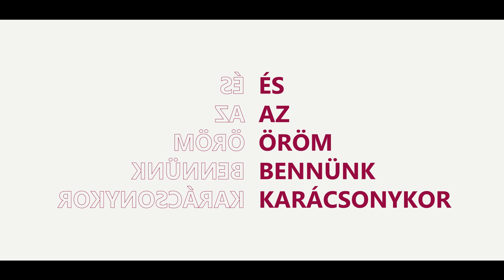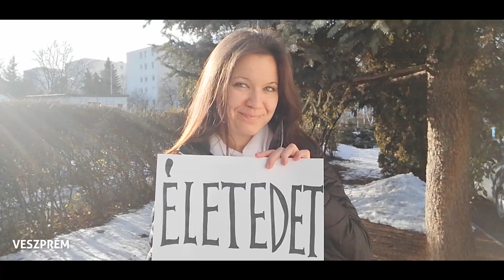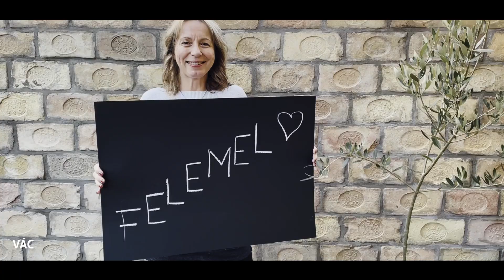A vekker!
A vekkerben sokfélék vagyunk...
így vagyunk együtt,
közösség határok nélkül!
Vekker karácsony 2021
A dal: 'Te nem hagysz el engem. '

Áldott ünnepeket!

Isten hozott, örülünk hogy itt vagy!